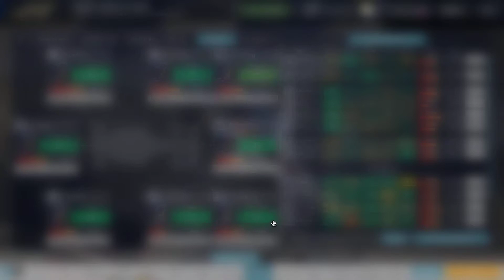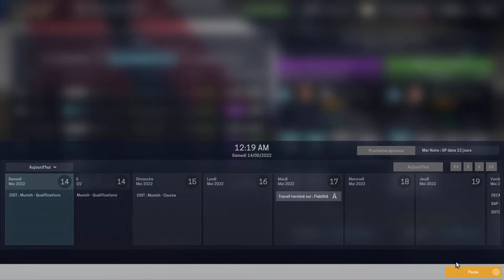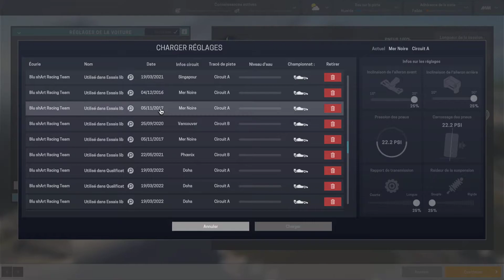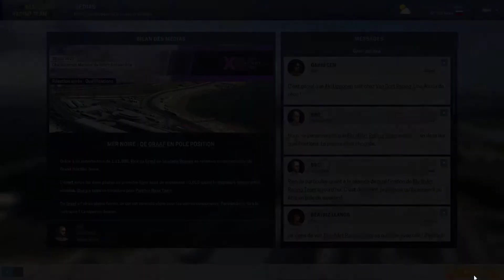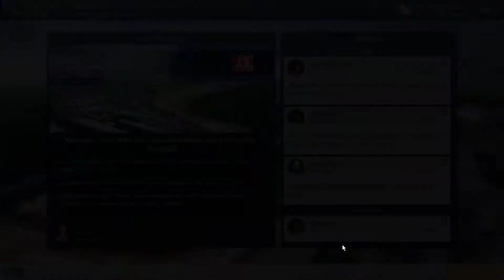[FR] Motorsport Manager - Blu shArt Racing Team - S07 #05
Bienvenue sur Motorsport Manager. Nous prenons les rênes de la "Blu shArt Racing Team" pour la S07 !
C'est un jeu de gestion d'écurie automobile, assez prenant. On s'occupe de la course bien sûr, mais aussi des finances, du recrutement. Le but étant d'atteindre de CMSA (Championnat Mondial de Sport Automobile et d'y être champion.
Comme d'habitude si cette vidéo t'a permit de passer un bon moment, pense au pouce en l'air, et manifeste toi dans la zone de commentaires ;)

Active la petite cloche pour être notifier des nouvelles vidéos, et si le cœur t'en dis, prends 5sec pour laisser un commentaire :-)
C'est toujours un plaisir d'avoir des retours !

[Ma config] :

- Système d'exploitation

-Processeur

- Carte mère

- Chipset

- Mémoire

16 Go de mémoire totale de type DDR4 à 1.33 GHz

- Carte Graphique

Version DirectX installée: 11.0
Fréquence du GPU: 1.84 GHz
Fréquence mémoire du GPU: 4.00 GHz

- Disque dur

- Clavier

-Souris

- Ecran

- Périphérique USB